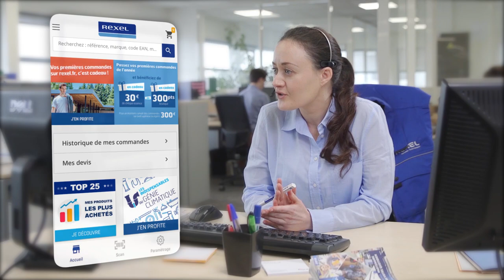L'appli mobile Rexel vous accompagne partout !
Un principe très simple : tout Rexel.fr dans une application. Retrouvez ainsi toutes nos fonctionnalités où que vous soyez et à n'importe quel moment de la journée.

Une question par rapport à cette fonctionnalité ? Nous sommes là pour y répondre